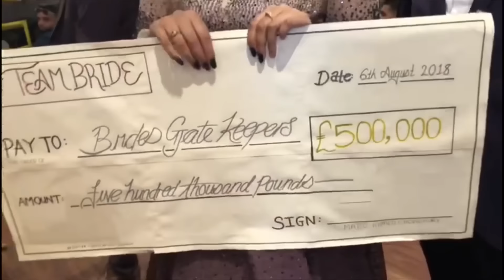Wedding Series | My Sister’s Traditional Bengali Wedding Day Vlog | Anyeka Jamal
My sister’s wedding day! Following Bengali traditions, this is a vlog of a very special day.

I have a get ready with me on the makeup look I wore in this video.